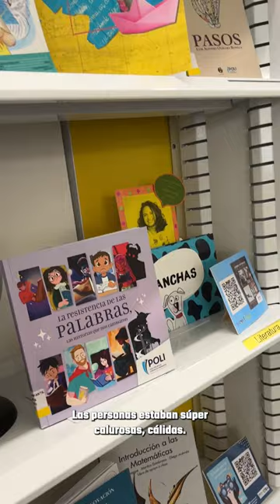Underground Desk: La Biblioteca del Campus Principal se transformó en escenario musical